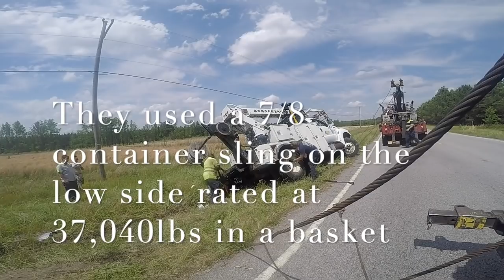Sling shot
In this video, Mr Wilbert, Joe and Shane were sent to recover a straight truck that ran off the road into a set back ditch. They used a sling shot method to winch the truck in between the two wreckers.

Hal Watts
324 Green Swamp Road